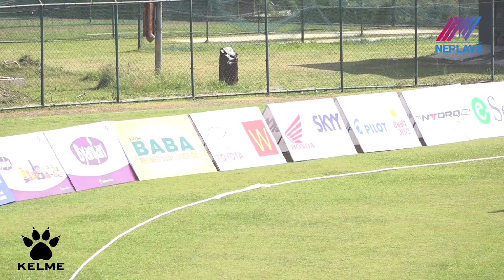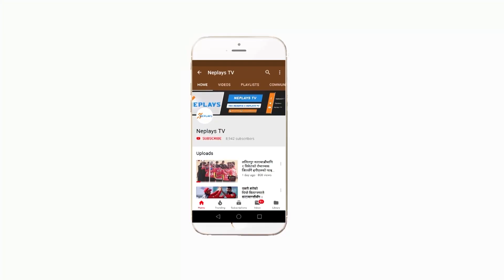Kajol Shrestha Blasting Half Century in WCL 2019 ll Pokhara Paltan vs Chitwan Rhinos